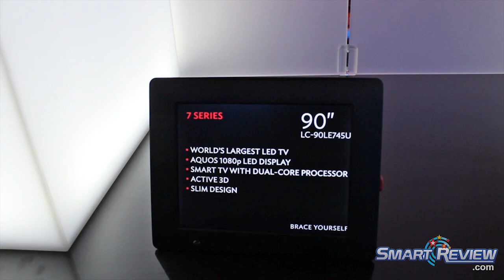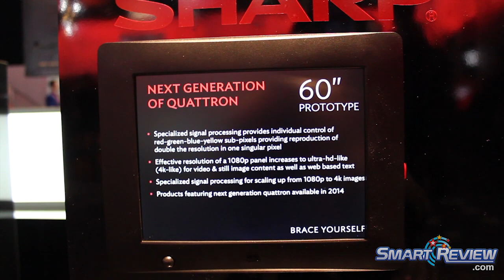CES 2013 | Sharp's New HDTV Lineup | Big Screen TVs | 4K and 8K TVs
SmartReview.com attended the Consumer Electronics Show (CES 2013)  and saw the new top of the line Sharp TVs.  Sharp showcased an 8K HDTV (16 times the resolution of 1080p HD).  Sharp for 2013 only makes large TVs, 60-inches and larger.  They have the largest LED TV at 90-inches.  New Quattron models, and new technologies such as Moth Eye anti-glare technology and ICC technology that can upconvert and remaster 720p and 1080p sources to near 4K images.